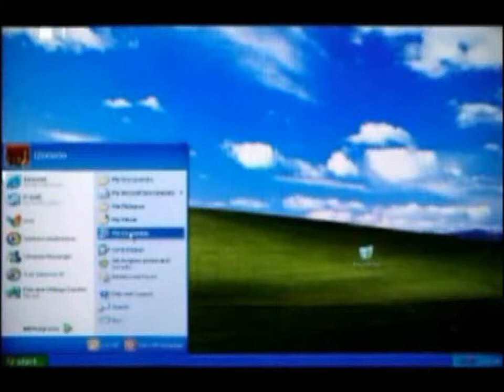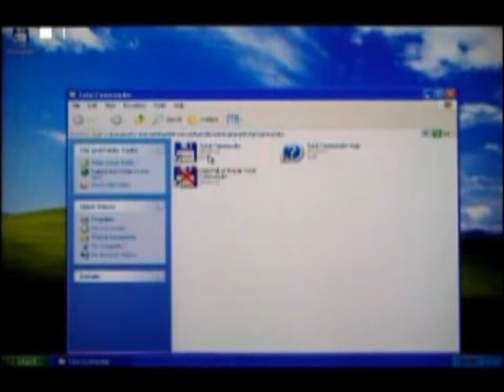Setup & setting Total Commander تثبيت وَ ضبط برنامج